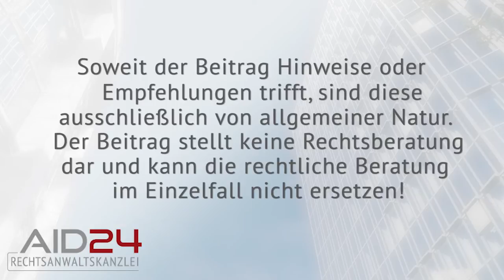Nimrod Abmahnung erhalten, was tun?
Tel. 24h* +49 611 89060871 (*soweit technisch verfügbar) Liegt Ihnen eine Abmahnung der Kanzlei NIMROD Rechtsanwälte aus Berlin vor? Die AID24 Rechtsanwaltskanzlei bietet Ihnen Informationen dazu

In der Regel teilt die Anwaltskanzlei NIMROD Rechtsanwälte Bockslaff . Scheffen mit Abmahnungen im Auftrag der Astragon Software GmbH, Amselfilm Produktions GmbH & Co. KG oder Rondomedia Marketing & Vertrieb GmbH zu angeblichen Urheberrechtsverletzungen zu versenden. Hierbei ordnet die Kanzlei folgenden Gesellschaften die ihnen jeweils nachstehenden Werke zu:

Astragon Software GmbH
- Landwirtschaftsimulator 2013 (Computerspiel)
- Bus Simulator 2012 (Computerspiel)

Amselfilm Produktions GmbH & Co. KG
- Kokoko (Film),
- Dschungel (Film)

Rondomedia Marketing & Vertrieb GmbH
- Euro Truck Simulator 2 (Computerspiel)

Nicht immer kann es sinnvoll sein eine (modifizierte) Unterlassungserklärung abzugeben, da alternative Verteidigungsstrategien in der Regel weniger belastend für den Abgemahnten sein können.

Soweit Fragen zu Abmahnungen der Kanzlei NIMROD Rechtsanwälte Bockslaff . Scheffen bestehen, suchen Sie bitte vor einem möglichen Fristablauf Rechtsrat bei einem Anwalt mit Schwerpunkt im IT-Recht.